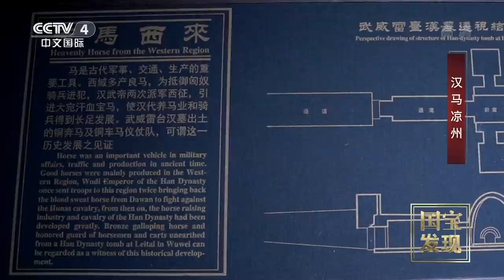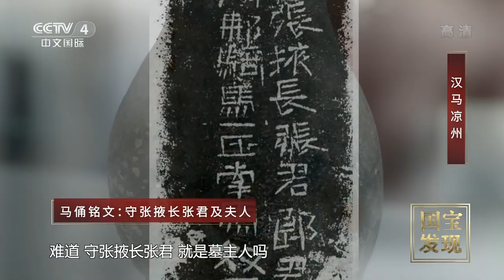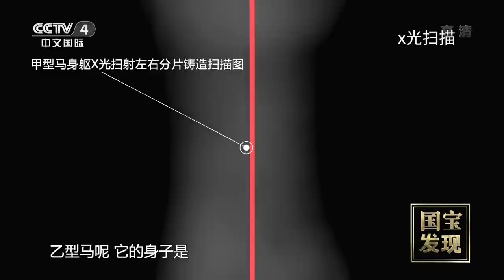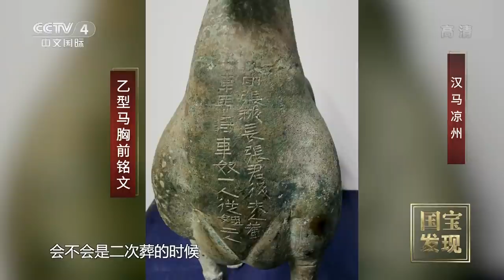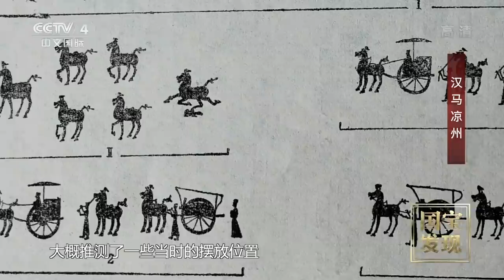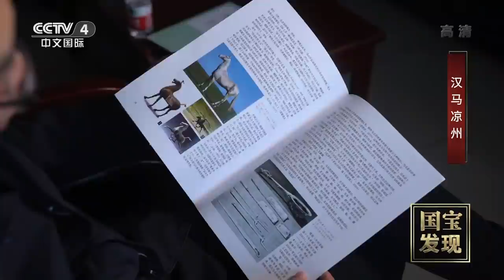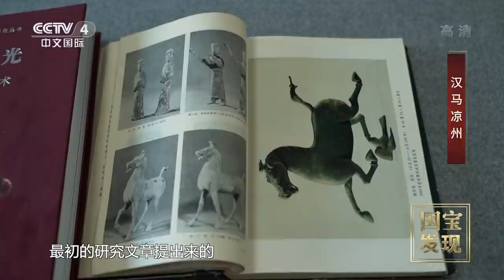绝世之马 一跃千里！马踏飞燕的来历你知道吗？|《国宝·发现》中华国宝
本期节目主要内容：说起铜奔马，也许人们感到有些陌生，但它另有一个几乎家喻户晓的俗名——马踏飞燕。当代诗人臧克家在《踏燕追风铜奔马》一文中概括说，这只铜奔马，是条神龙，以世界为场所，飞奔绝尘。